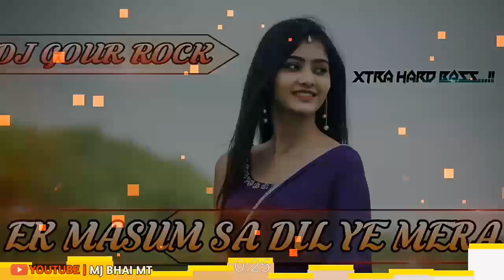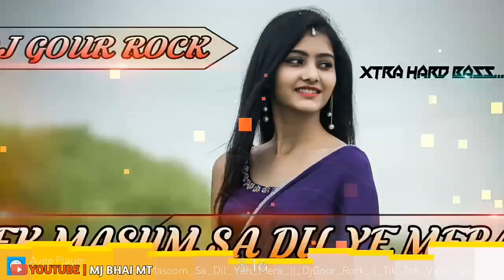||EK MASUM SA DIL♥ YE MERA//DJ GOUR ROCK...||DJ SONG...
RemiXer:-Dj_Gour_Rock

CHANNEL ADMIN:-Mj__bhai__MT

वीडियो__________को_____LiKe____CommeNT_______ और__ShaRe__ जरूर करें.

 हमारे चैनल_____Mj__bhai-MT___ को___SubsCriBe__ जरूर करें___ ताकि हमारे आने वाले नए____ Videos___________की जानकारी आपको मिलती रहे______

Mj Bhai MT ✔Channel Me Aapko...
⚠HINDI DJ SONGS..
⚠KHORTHA DJ SONGS.
⚠NAGPURI DJ SONGS.
⚠HINDI STATUS...
⚠KHORTHA STATUS...
⚠NAGPURI STATUS...

               ____Disclaimer_____
Video is for educational purposes only copyright Disclaimer under section 107 of the copyright Act 1976,allowance is made for "fair use"for purpose such as criticism,comment,news reporting,teaching,scholarship,and research.Fair use is a use permitted by copyright statute that might otherwise be infringing.Non-profit,educational or personal use tips the balance in fovar of fair use